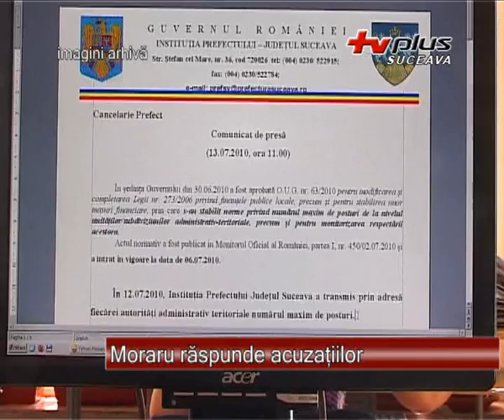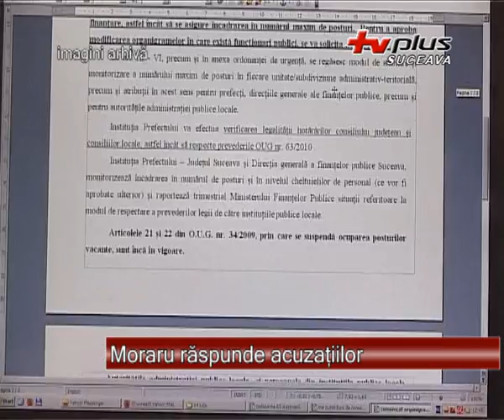Moraru raspunde acuzatiilor